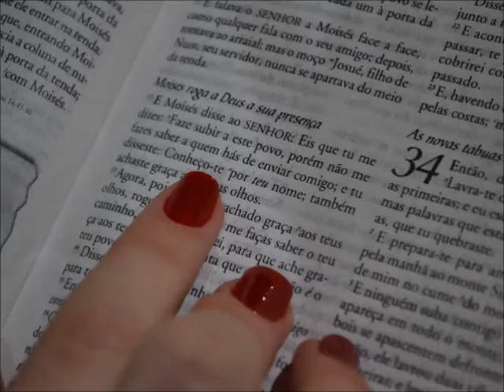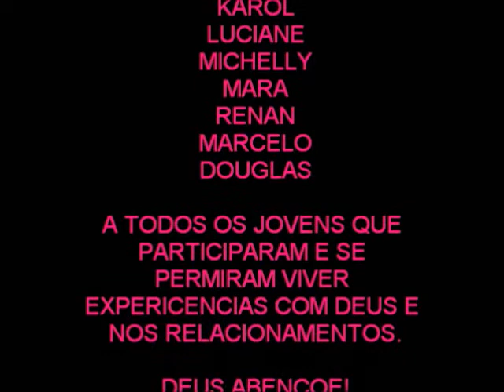Retiro MB JOVENS 2012 -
Jovens Ministério da benção foi muito bom!